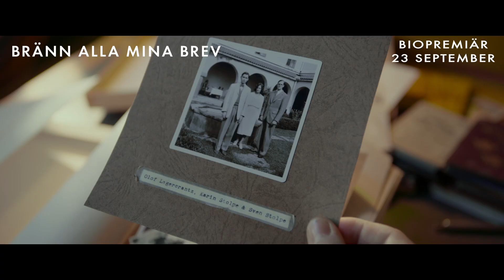Bränn alla mina brev | Biopremiär 23 september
Flera av Värmlands Biografer på ett ställe, boka era biljetter och se hela vårt utbud på

Tre tidsperspektiv. Två generationer. En hemlighet. Bränn alla mina brev är en berättelse om häftig passion, stor kärlek och en långlivad, mörk vrede.

Efter ett gräl med sin fru inser Alex Schulman att han måste ta itu med sin vrede. En ilska som gått i arv i generationer. Släktens alla konflikter och vendettor tycks börja hos en och samma person: morfar Sven Stolpe. I Bränn alla mina brev följer vi Karin och Sven Stolpe, och den korta affär Karin hade med Olof Lagercrantz i början av 1930-talet som skapade svallvågor över årtionden.

I rollerna: Bill Skarsgård, Asta Kamma August, Gustav Lindh, Marika Lindström, Sten Ljunggren, Sverrir Gudnason och Sonja Richter

    Regi - Björn Runge
Genre
    Originaltitel - Bränn alla mina brev
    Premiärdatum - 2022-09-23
    Distributör - SF Studios